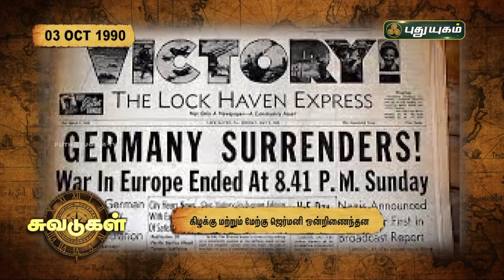சுவடுகள் | 03 OCT 1932 - ஈராக் சுதந்திரம் அடைந்த தினம் | PuthuyugamTV